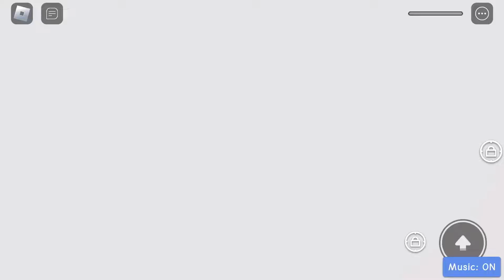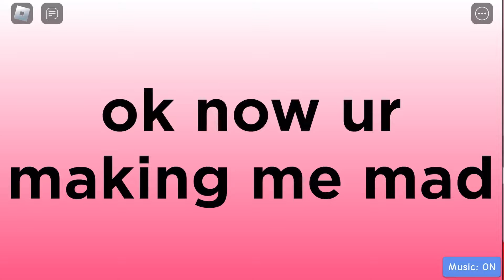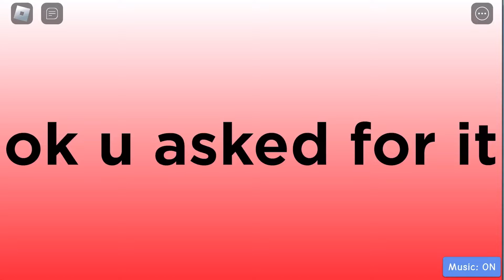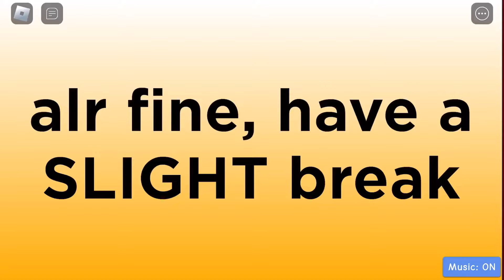do not become die - completion